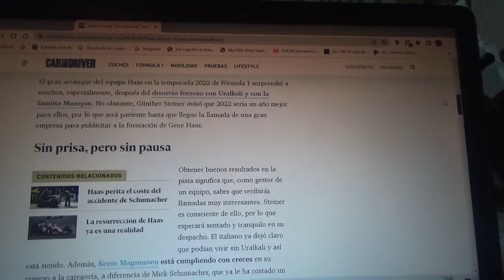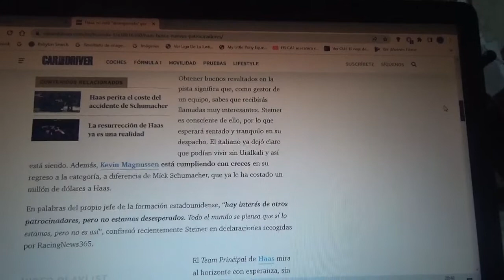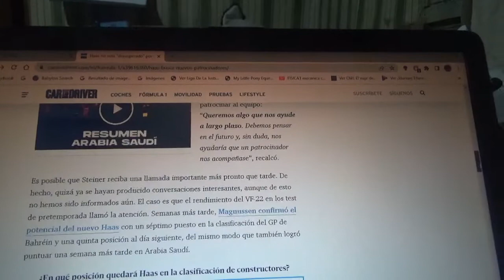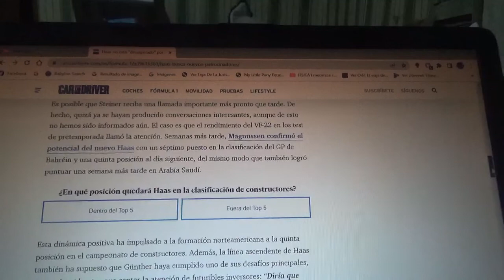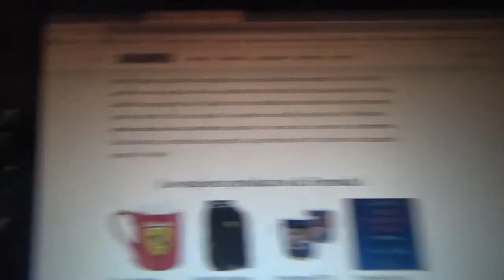Haas F1 Team esperará el tiempo necesario para encontrar un nuevo sponsor principal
El equipo estadounidense luego de la desvinculación de la química rusa Uralkali y de la familia Mazepin dice a través de su máximo responsable Gunther Steiner que no están preocupados por aquello hasta que reciban una oferta